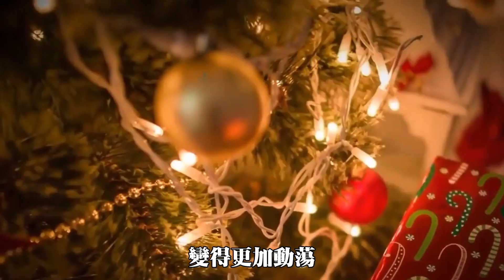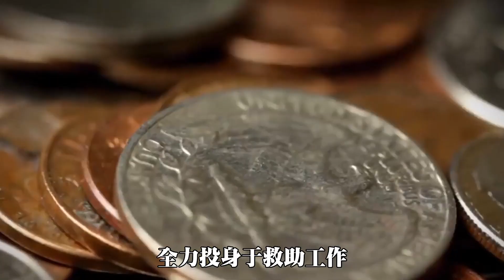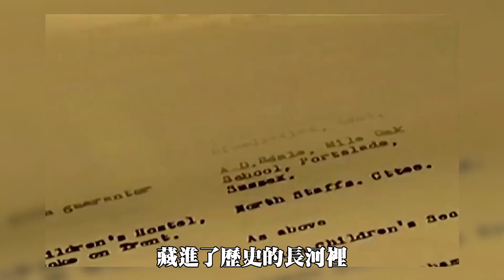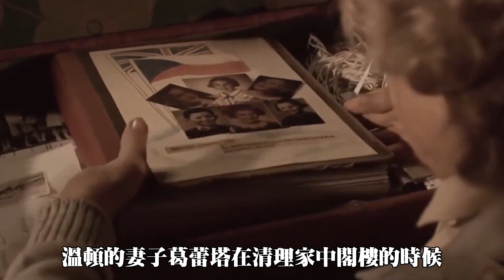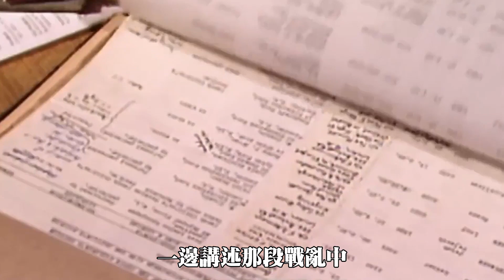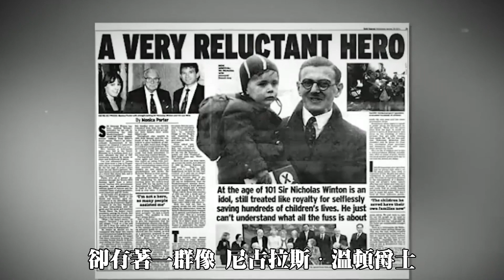最偉大“人販子”：偽造文件帶走669個孩子，卻感動了全世界！【二戰|英國辛德勒|歷史人物傳記|尼古拉斯•溫頓】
史上最幸運的男子？連續闖關48次，差點贏下整個電視台！結局卻發人深思。
坐擁4億資產， 七年來卻能不花一分錢！一天騎50公里，更惹得千萬性感美女倒追！史上最傳奇大爺究竟有多離譜？

辛德勒的名單，我相信很多人，都已經看過，
震撼的畫面，還有令人動容的劇情，
至今都令我難忘。
奧斯卡-辛德勒，成功挽救了1100名猶太人免遭德國納粹屠殺的故事，
拍成的這部電影，獲得了第66屆奧斯卡金像獎最佳影片在內的7個獎項，
奧斯卡-辛德勒的名字，也伴隨著電影的大賣，
被全世界愛好和平的人們所熟知，
可是，你是否知道，還有一位被稱為英國版辛德勒的老人，
他隱姓埋名50年，在戰爭中救下669 名猶太兒童的故事，
也曾感動了全世界。
英國女王封他為爵士，授予了他大英帝國勳章（MBE）。
捷克總統，也親自授予了他代表最高榮譽的白獅勳章，
他究竟是誰？
在他的身上，又有著什麼樣的傳奇經歷？
今天，讓我為你講述這位英國老人的故事。